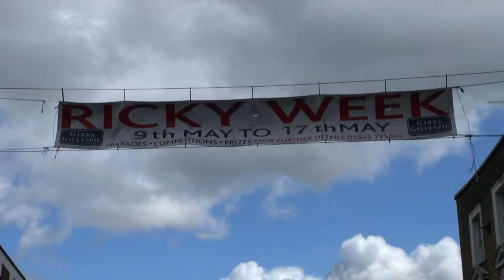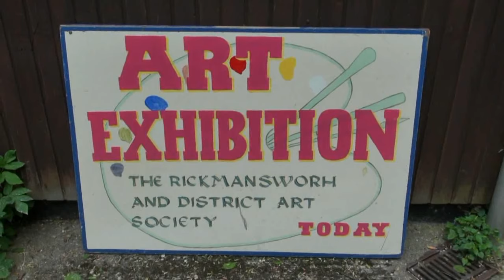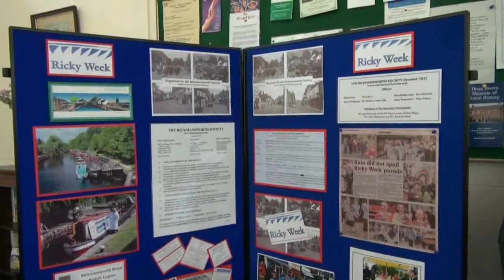Ricky Week & Bury Fete 09.05.15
Video of this years Ricky Week & Bury Fete which took place on 09.05.15. Showing the Parade through Rickmansworth High Street culminating in the grounds of The Bury where the Batchworth Sea Scouts held their May Fair. Chris Lloyd Chairman of Three Rivers District Council opened the event, which included, fair ground attractions, stalls and food outlets. The parade was lead by the magnificent Chesham Girls Band, they are such a professional group of young ladies it is such a pleasure to watch them play and march past. Three Shire Horses from Chiltern Open Air Museum also attended along with the many floats from local schools. This is the start of Ricky Week organised with lots of attractions and events taking place all week, culminating in the Rickmansworth Festival, run by the Rickmansworth Waterways Trust, on Saturday and Sunday 16th & 17th.
Three Rivers Museum is open all this week with a special event on Friday - Kids In Museums 2pm - 4pm